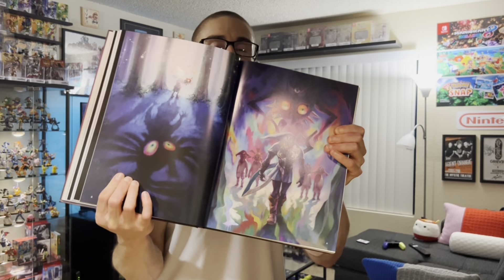Ok guys, it’s time to talk Zelda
My love for the legend of Zelda series and thoughts on the direction of the series, as well as what I’d like to see happen with the upcoming title: Tears of the Kingdom ￼